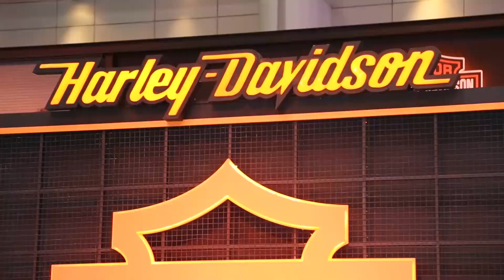การขอเช็คมือถือระหว่างคู่รักเป็นเรื่องที่เหมาะสมหรือไม่?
รักเลือกได้  ครั้งนี้เรามาเจอน้องๆที่  “วิทยาลัยเทคโนโลยีกรุงเทพ” กับโจทย์รักที่ว่า  “การขอเช็คมือถือระหว่างคู่รัก เป็นเรื่องที่เหมาะสมหรือไม่”  ส่วนเลิฟติวเตอร์ นพ.พันธ์ศักดิ์ ศุกระฤกษ์ จะมาแนะนำเคล็ดลับดีๆให้กับน้องๆ ห้ามพลาด

ออกอากาศ วันพฤหัสบดี ที่ 30 พฤษภาคม 2562 เวลา 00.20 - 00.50 น.